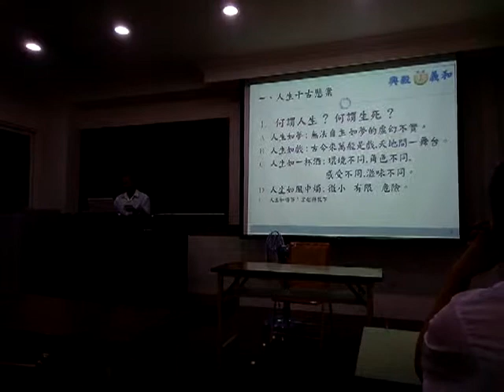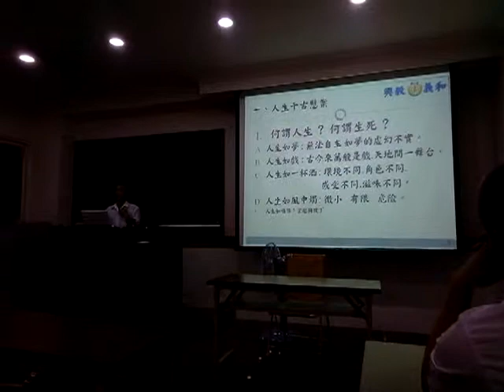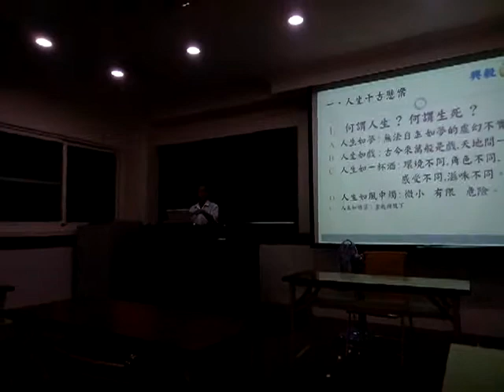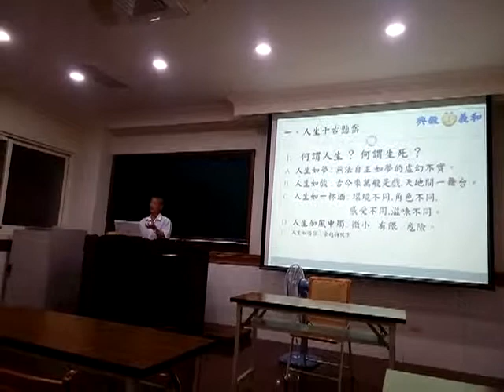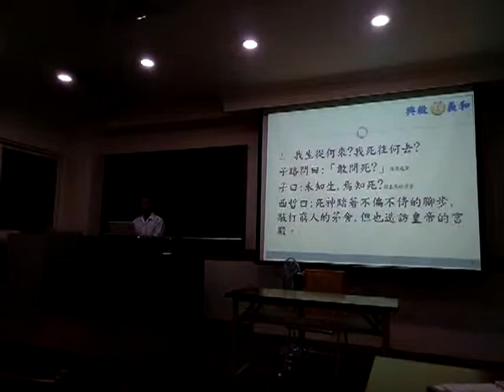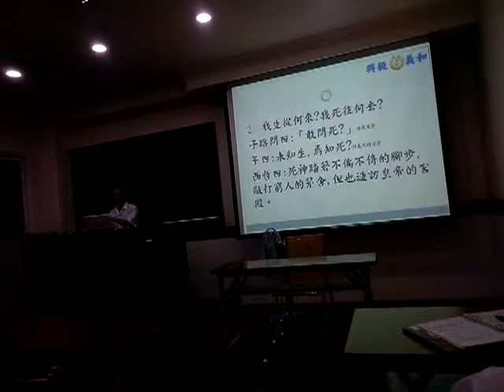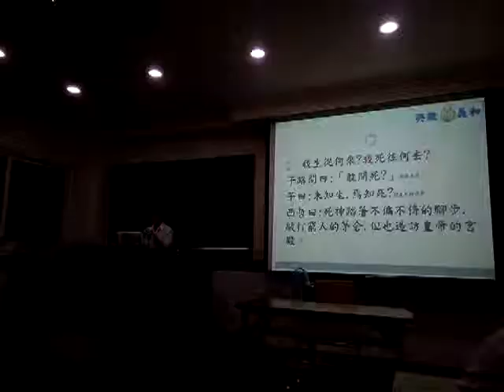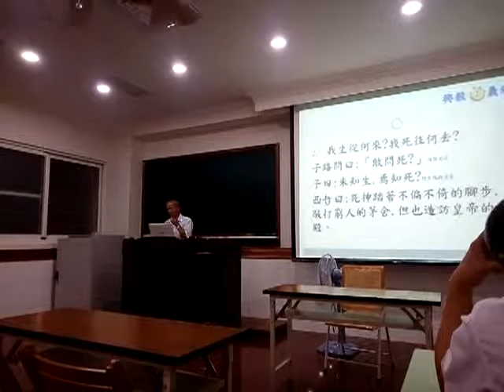VID 20190515 214736愛祥佛堂講訓班練講淺談勇敢面對生死大事由喪禮司儀親自談論03閩南語發音